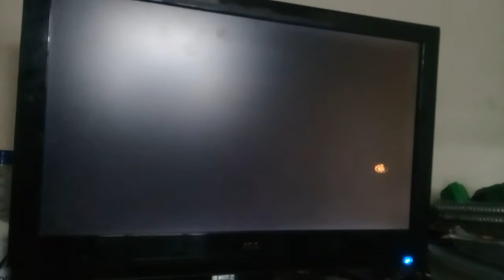19 de setembro de 2020(1)